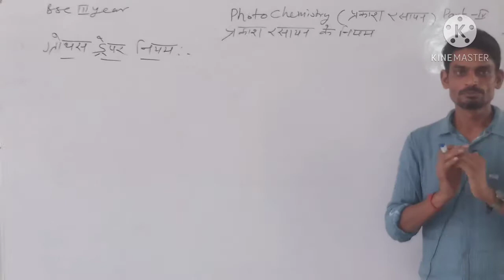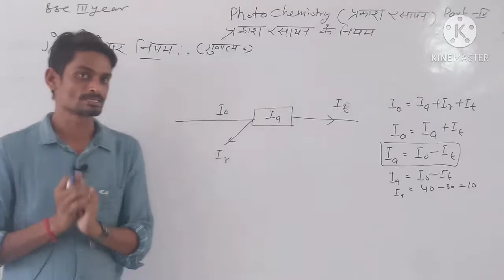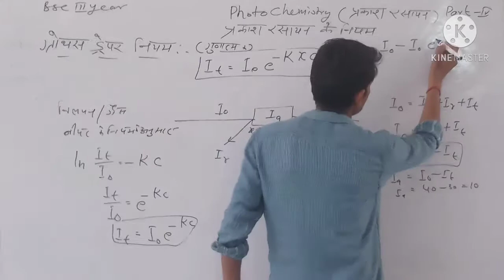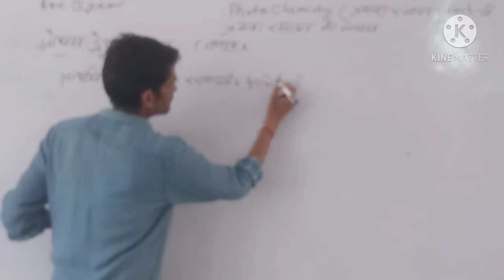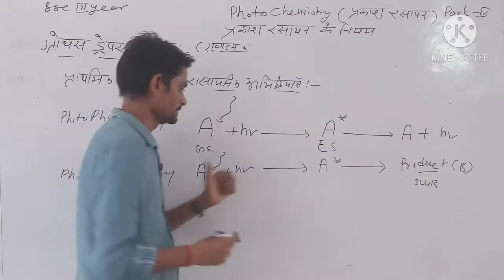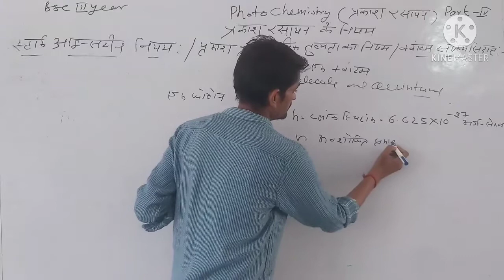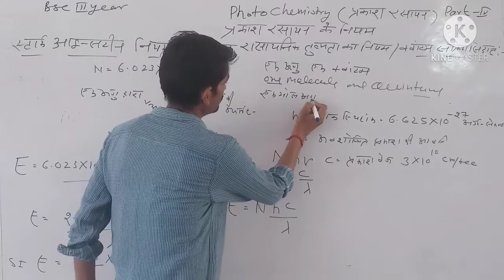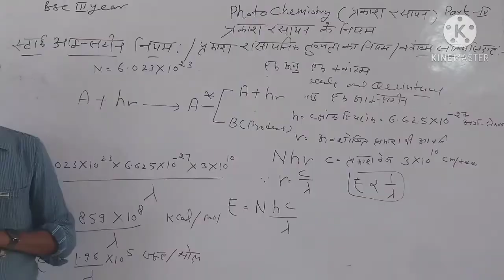PHOTO CHEMISTRY pART #4( GROTHOUS DRAPER'S LAW &STARK EINSTEIN LAW )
PHOTO CHEMISTRY (PHYSICAL CHEMISTRY) BSC FINAL YEAR